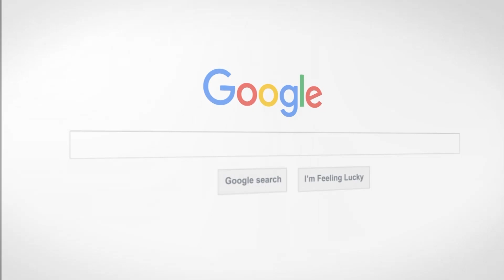Akshay Kumar के 2.0 के 400 Crore Vfx को Shahrukh Khan ने हराया चुटकियों में | Shahrukh का छाया जादू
: Watch Only On Bollywood Tashan हिंदी